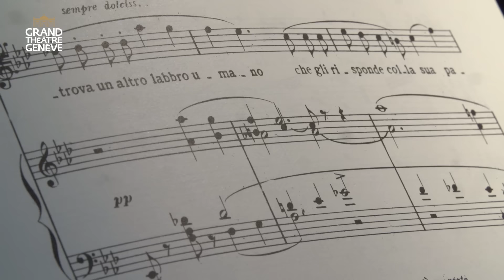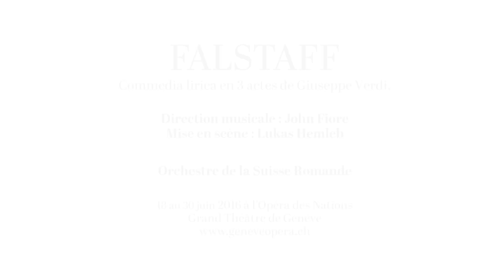Falstaff - Entretien avec Lukas Hemleb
La saison 15-16 du Grand Théâtre de Genève se conclut un avec un grand éclat de rire shakespearien. Retraçant les aventures de Sir John Falstaff, chevalier à la bedaine, "Falstaff" rejoint "Le Nozze di Figaro" et "Il Barbiere di Siviglia" au rang des œuvres lyriques comiques les plus réussies. On retrouve dans la fosse un invité régulier du Grand Théâtre de Genève, l’Étasunien John Fiore, tandis que la mise en scène sera confiée à Lukas Hemleb. Après s’être attaqué à "Iphigénie en Tauride" de Gluck, le metteur en scène allemand se mesure cette fois à la comédie de l’auteur des "Joyeuses commères de Windsor" et au génie tant musical que dramatique de la paire Verdi-Boito.

Du 18 au 30 juin 2016 à l'Opéra des Nations.
"Falstaff"
Commedia lirica en 3 actes de Giuseppe Verdi

Direction musicale : John Fiore
Mise en scène : Lukas Hemleb
Décors : Alexander Polzin
Costumes : Andrea Schmidt-Futterer
Lumières : Alexander Koppelmann

Sir John Falstaff : Franco Vassallo | Paolo Gavanelli
Ford : Konstantin Shushakov
Fenton : Medet Chotabaev
Mrs Alice Ford : Maija Kovalevska
Mrs Quickly : Marie-Ange Todorovitch
Nanetta : Amelia Scicolone | Mary Feminear
Meg Page : Ahlima Mhamdi
Le Docteur Caïus : Raúl Giménez
Bardolfo : Erlend Tvinnereim
Pistola : Alexander Milev

Chœur du Grand Théâtre de Genève
Direction : Alan Woodbridge